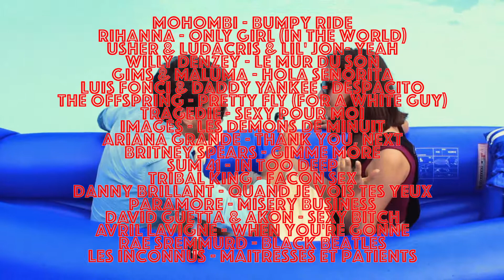48H Summer Edition #2 | Suivant - Les Intracosmos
Genre : Fantastique
Contrainte technique : Faire un travelling